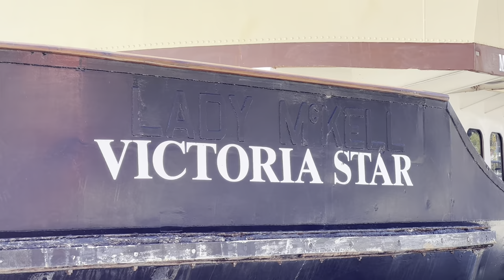Abandoned Oz - Sydney’s Lady Class Ferries - Lady Cutler & Lady McKell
Abandoned Oz
Sydney’s Lady Class Ferries
Lady Cutler & Lady McKell

Sydney’s Lady Class Ferries were constructed by State Dockyard - Carrington Slipways in Carrington, Newcastle, NSW, Australia from 1967.

The first of the 7 ferries named Lady Cutler was launched on 10th August 1968 and arrived in Sydney on 19th September 1968.

The 7 ferries were named:
(With some history and current status)

Lady Cutler:
Withdrawn in the 1990’s
Currently a showboat in Port Phillip, Melbourne, Victoria

Lady Woodward:
Currently a houseboat in Tin Can Bay

Lady McKell:
Was renamed Victoria Star

Lady Wakehurst:
Sold to Aukland in 1997
Returned to Sydney in 2001
Return to Manly runs in 2006
Moved to the Solomon Islands in 2011

Lady Northcott:
Withdrawn in 2017
Moved to Carrington, Newcastle
Moved back to Sydney in 2022 for use with another company

Lady Street:
Withdrawn in 2002
Sold in 2004 to be cut up.
Lady Street is the only Sydney Lady Class ferry to be scrapped.

Lady Herron:
Withdrawn in 2017
Currently stored at Carrington, Newcastle, NSW, Australia

This video shows vessels Lady Cutler and Lady McKell at Port Phillip.